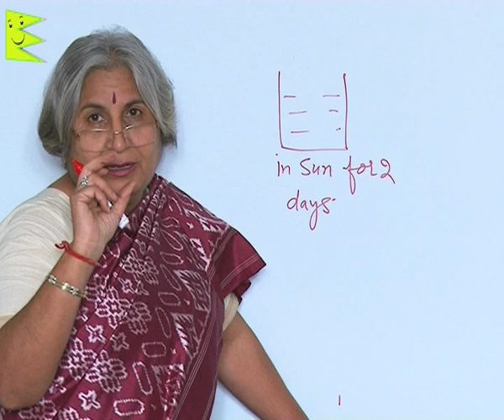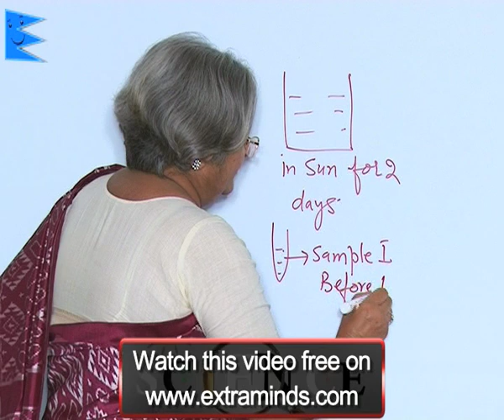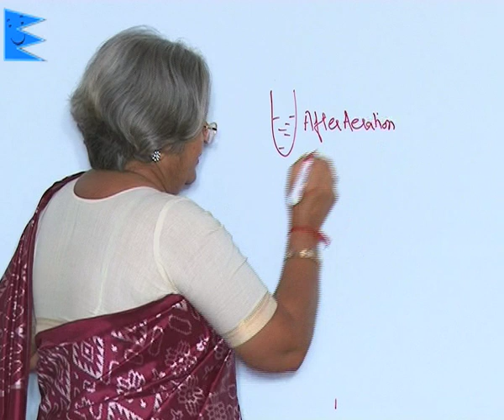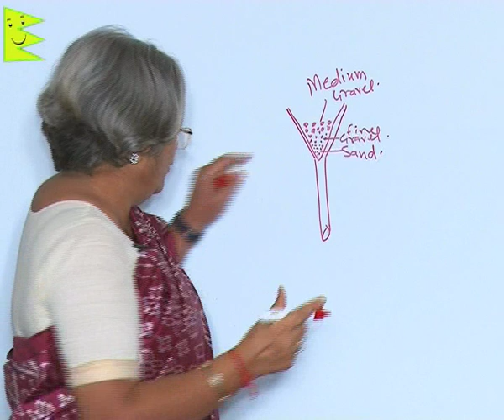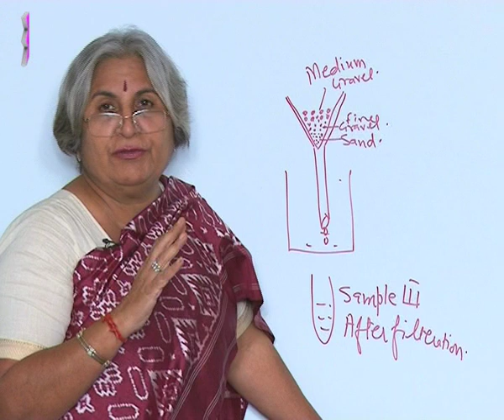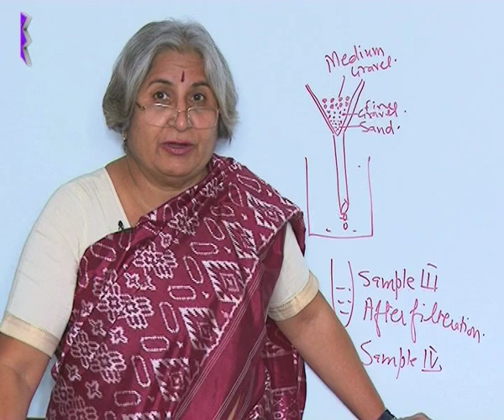CBSE Class 7 Science Waste Water Story Treatment of Polluted Water |Extraminds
Chapter: Waste Water Story
Topic: Treatment of Polluted Water
Extraminds